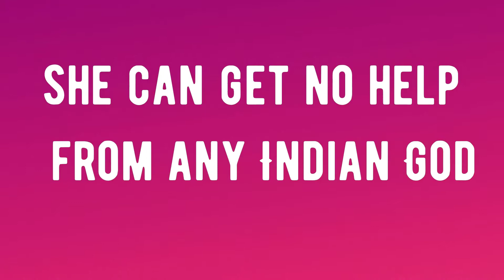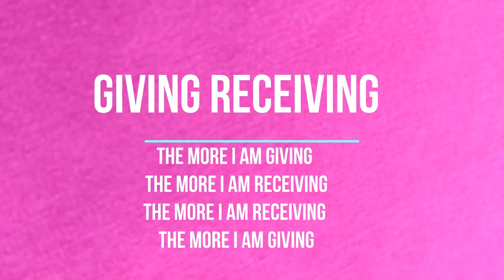PVH Healing 2 year of Period Bleeding. Using 10 pads a day. PVH can help you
Can she get help from help from religion.  She is not allowed to enter any place of worship.

1. Read Affirmations
2. Attend Distant Healing Sessions
3. Heal Yourself/Friends/Family With The Healing Wand
4. Follow PVH Diet
5. PVH Bed Yoga
6. Be Emotion Free
7. Maintain Spiritual Hygiene